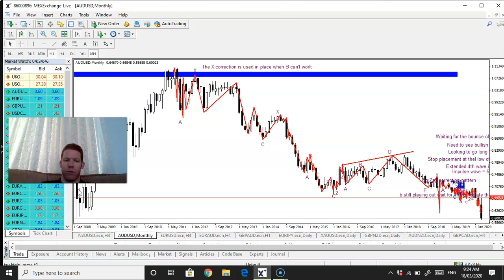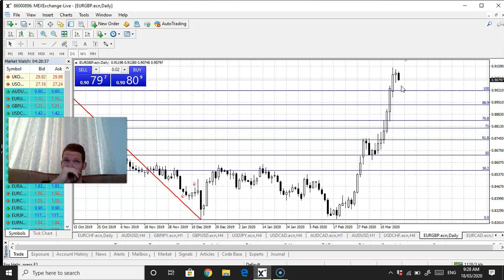Forex update *EURUSD TRADE IDEA*